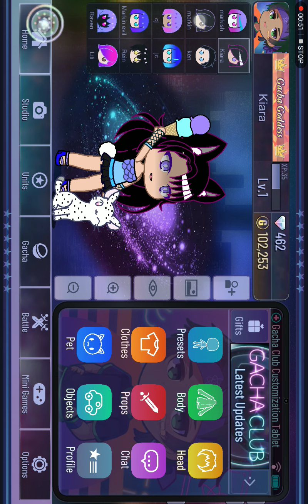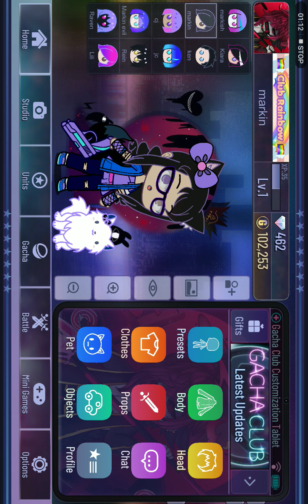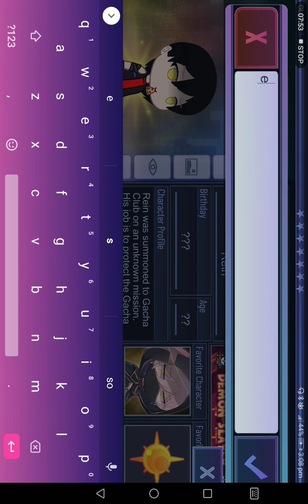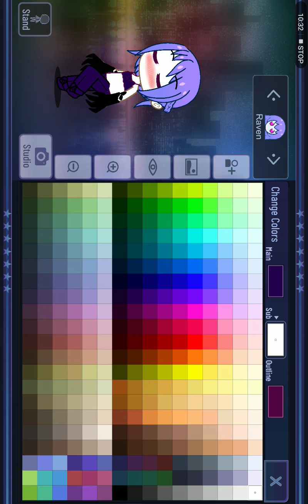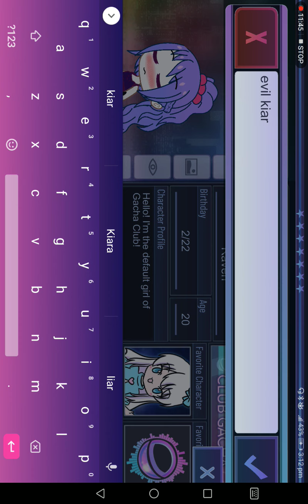3 August 2020